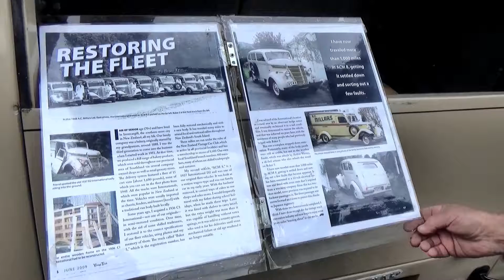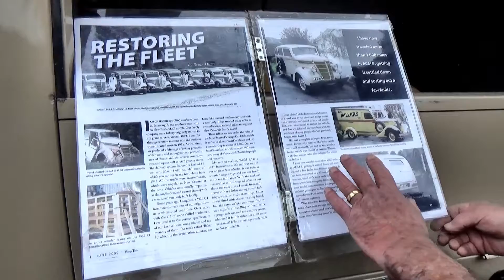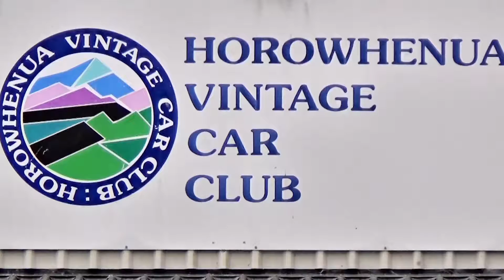1937 INTERNATIONAL D2 Station Wagon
1937 INTERNATIONAL D2 Station Wagon
Model D -- 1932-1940,  D-2 SERIAL NO. D221115R
This gorgeous Art Deco Station Wagon hails from the days of International Harvester’s “passenger car” production. While they never actually built cars, they did offer light duty trucks – as opposed to their modern, exclusive focus on large commercial vehicles.

The International D1 series dates back to 1933. The updated, Art Deco D2 came about in 1937 and lasted through the first half of the 1940 model year. The D2 was a ½-ton truck and was available in two wheelbases. There was a Short-Wheelbase and Long-Wheelbase variants (the LWB version was designated the D2H). It is powered by a 213 ci / 3.5L straight-six making 78 horsepower.

International was the nation's third largest truck manufacturer prior to WWII, but didn't dip its toe into the half-ton pickup market until late 1932. International's debut 1933 D-1 was built by Willys-Overland at the company's factory in Toledo, Ohio. The D1 was basically a re-badged Willys C-113, its name derived from the truck's 113-inch wheelbase. The International version of the truck rode on the same chassis, but used an enlarged 213 ci edition of the Willys 193 ci six-cylinder engine, with an output of 70 hp.

In 1937, International released the streamlined D series trucks. The D series was more than a facelift: These trucks boasted wider all-steel cabs with more glass area for better visibility, beefed up beds with integrated stake pockets on the pickups, and more.

For 1939, the D2 truck, the lightest of the D series was offered in the buyer's choice of 113-inch and 125-inch wheelbases, with either a 6.5- or 7.5-foot box. Under the stylish hoods of these trucks was an engine with its roots in the Willys design, but this 213 ci six now boasted full-length water jackets, a revised intake and revised combustion chambers, for an output of about 78 hp. In addition to the six-cylinder powered D-2, there was a four-cylinder powered D-5 half-ton with 46 hp, aimed at economy-minded operators.

Standard issue on the D2 was a three-speed synchromesh transmission with a floor shift, while a "crash-box" four-speed was an extra cost option.

By International standards, the D-2 was a hot seller, as more than 80,000 examples rolled out of the company's Springfield, Ohio, plant.

In 1940, the D series was replaced by the International K series, which ranged from half-ton pickups to 90,000-pound goliaths.

Assembly Type : USA Assembled Pick Up Truck - NZ Assembled / Built - Station Wagon

CC rating : 3,490cc      213 ci (3.5L) 78 HP / L-head straight-six, cast-iron block and cylinder head.

NZ First Registration: 02-Dec-1937

Many thanks to the Owner/Guardian for his Time, Assistance and Insight into the making of this Video, of this Rare Vintage Piece of Motoring History. Thank you so much.